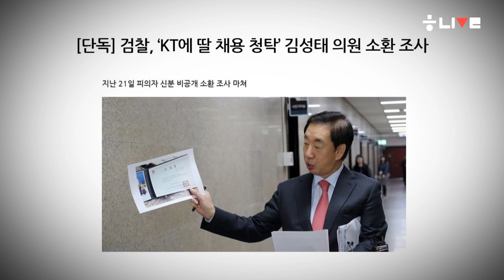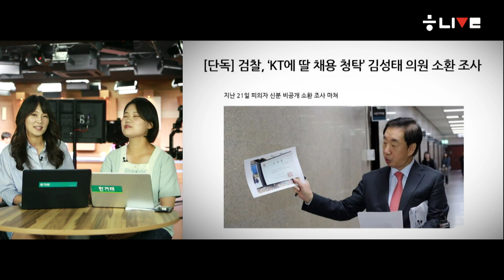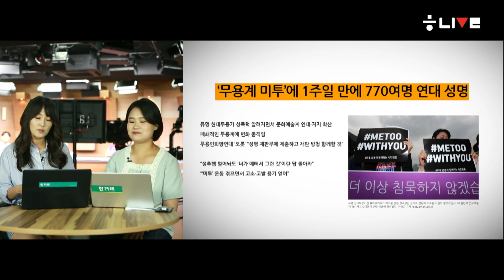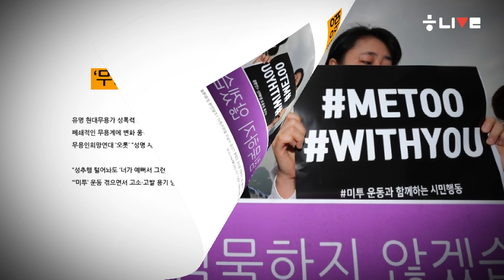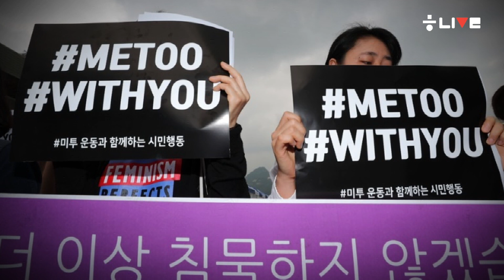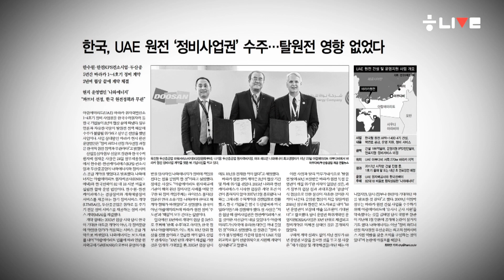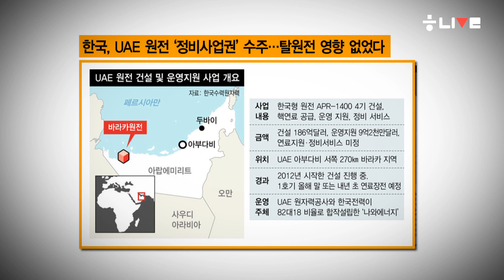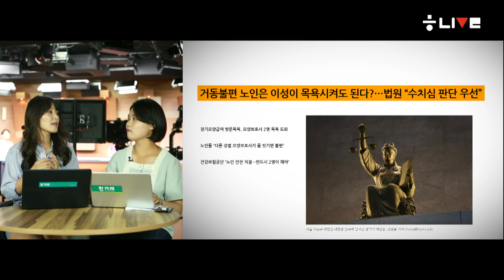[레인보우 라이브] ‘딸 채용 청탁’ 김성태 피의자 소환+무용계 미투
오늘의 한겨레 핵심 뉴스, 이것만 알면 돼~
‘송채경화의 레인보우 #5, 6월25일 한겨레 키워드는?

25일에 방송된 레인보우 뉴스 첫 번째 핵심 뉴스는 KT에 딸 채용을 청탁한 의혹을 받고 있는 김성태 자유한국당 의원을 검찰이 피의자 신분으로 소환해 조사했다는 한겨레 단독 보도 내용입니다. 김 의원의 채용 청탁 의혹도 지난해 12월 〈한겨레〉 단독으로 보도가 됐었죠. 지난 1월부터 수사에 들어간 경찰이 결국 김 의원을 피의자 신분으로 소환했다는 것은 수사에 그만큼 진전이 있었다고 볼 수 있습니다.
[관련 기사] [단독] 검찰, ‘KT에 딸 채용 청탁’ 김성태 의원 소환 조사

두 번째 한겨레 핵심 기사는 무용계 미투 소식입니다. 유명한 현대무용가이자 ㄷ무용단 대표인 류아무개씨가 지난달 14일 성추행 혐의로 기소됐는데요. 류씨는 제자를 개인 연습실에서 수차례 성추행하고 강제로 성관계를 시도한 혐의를 받고 있습니다. 이에 대해 무용계를 포함한 문화예술계 연대 움직임이 확산되고 있습니다.
[관련 기사] ‘무용계 미투’에 1주일 만에 770여명 연대 성명

세 번째 한겨레 핵심 기사는 아랍에미리트(UAE) 원자력발전소 정비 사업권을 한국 기업들이 2년여 협상 끝에 따냈다는 내용입니다. 그동안 문재인 정부의 탈원전 정책에 반대하던 일부 언론과 자유한국당은 탈원전 정책 때문에 정비 사업권 협상이 잘 안 될 거라고 강조해왔는데요. 결국 가장 중요한 것은 ‘탈원전 정책’이 아니라 우리가 갖고 있는 ‘기술’이라는 점이 밝혀진 셈입니다.
[관련 기사] UAE 원전 ‘정비사업권’ 수주…탈원전 영향 없었다

마지막으로 의미 있는 기사 소개합니다. 요양 보호사가 거동이 불편한 노인에 대한 목욕 서비스를 할 때는 반드시 2명이 해야 한다는 규정이 있는데요. 성이 다른 사람이 목욕 서비스를 할 경우 노인이 불편해 할 수 있겠죠. 이번 기사는 법원이 이런 노인의 수치심을 고려해 노인이 목욕 서비스를 거부할 경우 2명이 아니라 1명이 목욕 서비스를 할 수도 있다고 인정했다는 내용입니다.
[관련 기사] 거동불편 노인은 이성이 목욕시켜도 된다?…법원 “수치심 판단 우선”